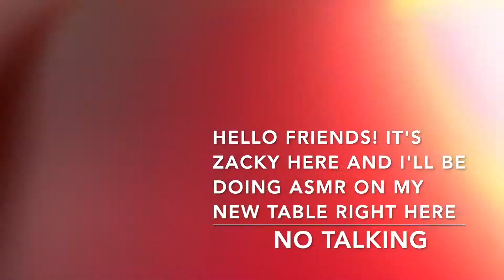ASMR Table Tapping, Scratching & Rubbing Sounds (No Talking)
Hi hi Hello! Happy Wednesday or Happy Hump Day! Hope everyone is having a wonderful week so far. Yesterday my dad bought me a brand new portable table on Amazon it just came the other day and I did assemble it altogether. What’s so cool about this table is that you can adjust the height on how high you want it to be. I actually quite like this table, it’s compatible to move just anywhere and it’s perfect for placing stuff. It’s also perfect for making videos! Speaking of, that got me thinking, after building this altogether, this actually makes a perfect ASMR video! Man, I can’t believe that idea popped out of my head! Well, I hope you guys enjoy!

Preview 0:00-0:28

If some of you guys don't know what ASMR stands for, it stands for